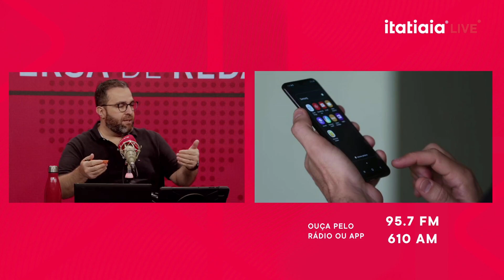BRASIL TEM QUE REGULAMENTAR AS REDES? | CONVERSA DE REDAÇÃO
A partir desta quinta-feira (13), o Ministério da Justiça começa a apurar a responsabilidade de plataformas digitais na disseminação de ameaças de violência nas escolas brasileiras. O projeto define, por exemplo, que comitês estaduais sejam criados e que as "big techs" repassem dados aos delegados de polícia que permitam a identificação dos usuários.